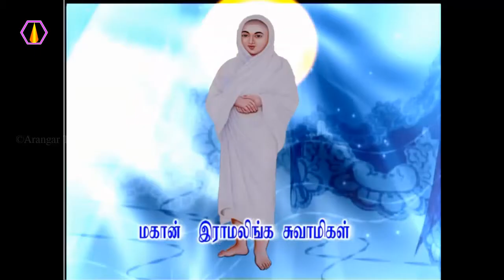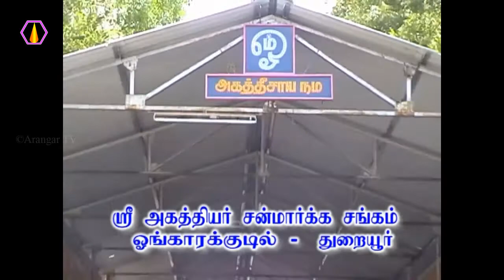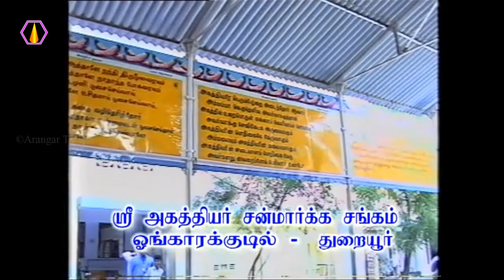தேகத்தை வென்றவை யார்?